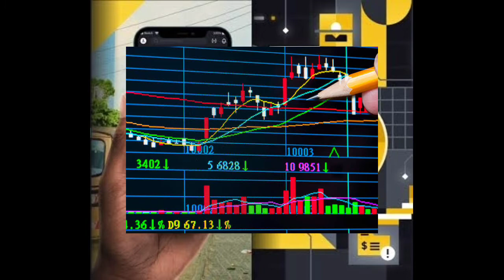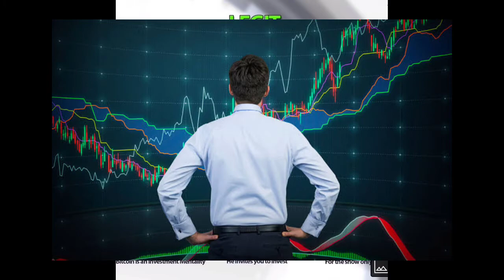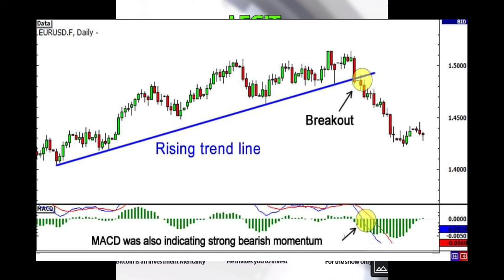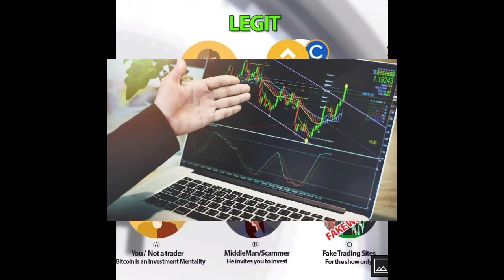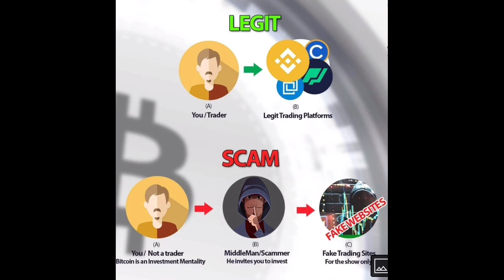Paano Maiwasan Ang Scam sa Crypto Trading?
My channel is all about Crypto lifestyle Trading and Recreation. Family bounding ,uplifting the mind, uplifting your vibe, and living life to the fullest ❤️

Trading Cryptocurrency holds Substantial RISK, this video presented is for idea of the viewers and I'm not offering any other investment. You're Funds are your responsibility and we're not you're financial advisers. please TRADE at Your own risk!!!. This will serve as a guide,and the creator may not offer any investment advise.

You can buy BITCOIN safely from BINANCE with your VISA card.

🚀 Binance is currently one of the largest digital currency exchanges and is very popular among cryptocurrency traders.
Almost 5years of Existence...

The platform has a very large offer, is suitable for beginners and experienced traders and has all the documents and licenses to operate.

♥ It's very simple , just register with your mail , create password , verify your mail .

💥After registration , You can BUY , TRADE , HOLD BITCOIN and more CRYPTOCURENCY from BINANCE.